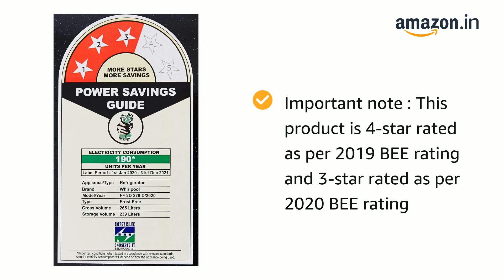Whirlpool 265 L 3 Star Inverter Frost-Free Double Door Refrigerator, Black Sparkle, Convertible)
About this item Important note : This product is 4-star rated as per 2019 BEE rating and 3-star rated as per 2020 BEE rating Frost-free refrigerator; 265 litres capacity.Coolpad :Yes Energy Rating: 3 Star Warranty: 1 year on product, 10 years on compressor Convertible Freezer with 5 in 1 modes - The convertible freezer comes with 5 in 1 modes. All season mode, Chef Mode, Dessert Mode, Party Mode and Deep Freeze mode. Adaptive Intelligence Technology :(AI) Microprocessor and 3 Intellisensors sense Load, Weather Conditions and Usage Patterns ensuring optimum cooling for long-lasting freshness. IntelliSense INVERTER TECHNOLOGY - Auto-Connect to Home Inverter. It efficiently adapts the cooling according to internal load. It reduces energy consumption and ensures matchless performances. FRESH FLOW AIR TOWER WITH FLEXI VENTS: Scientifically designed air tower and strategically placed vents let out cool and fresh air into different sections of the refrigerator MICROBLOCK Prevents upto 99 percent bacterial growth, keeping fruits and vegetables fresh for longer. Special Features:Stabilizer free operation, Ice Twister and Collector, Zeolite Technology, Active Deo, 6th Sense Deep Freeze Technology